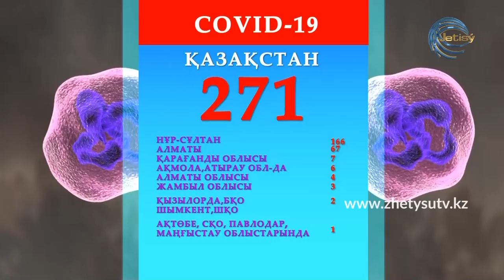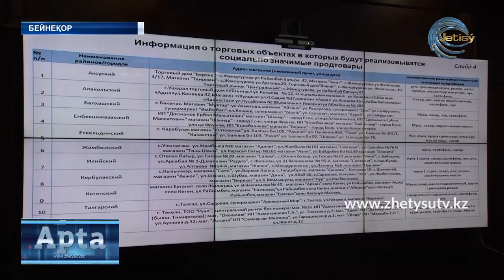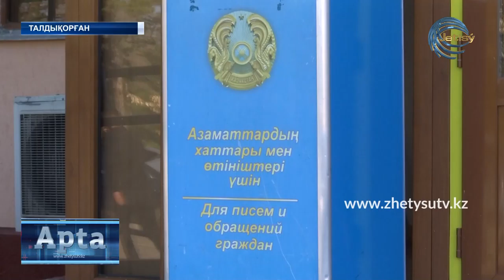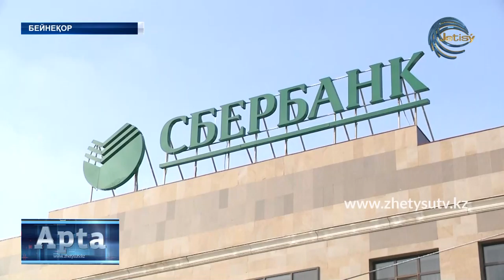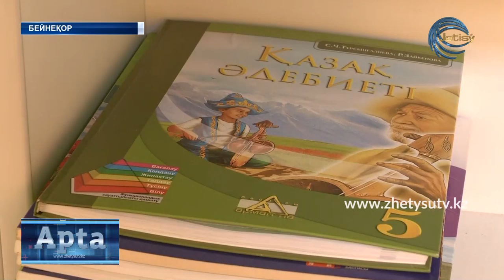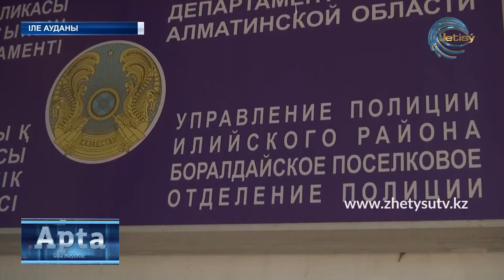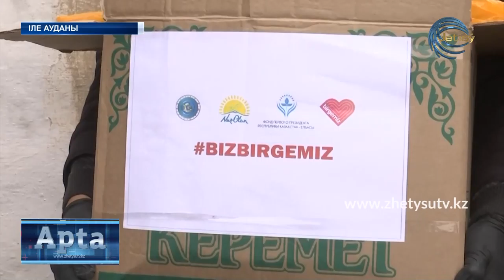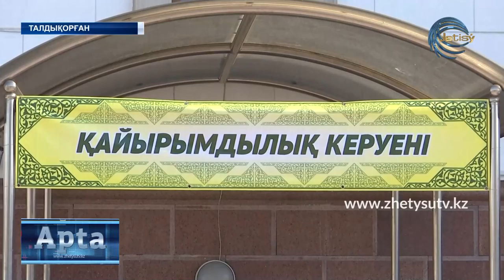АПТА КАЗ. (29.03.20)